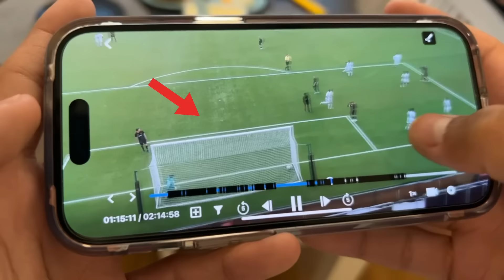28-04-24#มันแปลกมันผิดปกติ🫣⁉️ข้าวเหนียวมะม่วง & หมูย่างข้าวเหนียว👌